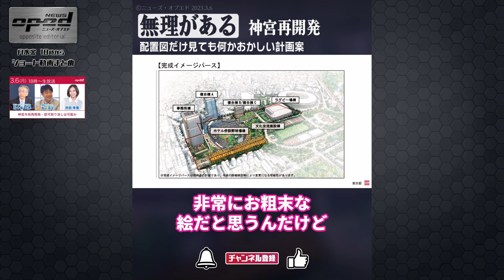【週末ショート動画まとめ】岸田政権の経済政策、東京都政・神宮再開発の大問題点、他【ニューズ・オプエド】森山高至 松浦大悟 井田朱音 ほか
《関連ニューズ／2月の消費者物価上昇が鈍化　負担軽減策が押し下げ》
企業の値上げは続きそうです。総務省が24日発表した2月の全国消費者物価指数は、価格変動が大きい生鮮食品を除いた総合指数が103.6で、前の年に比べて3.1％上昇しました。ただ、1月の上昇率と比べると、1.1ポイント下がりました。上昇率が鈍化したのは去年1月以来、1年1か月ぶりです。総務省は、政府の電気・ガス代の負担軽減策などにより価格を押し下げた結果だと説明しています。一方で、食用油が前の年に比べて27.6％、鶏卵が19.9％、トイレットペーパーが19.7％値上がりするなど、食品や日用品について値上げの影響が出ています。3月以降も値上げを表明している企業は多く、家計が苦しい状況が続きそうです。